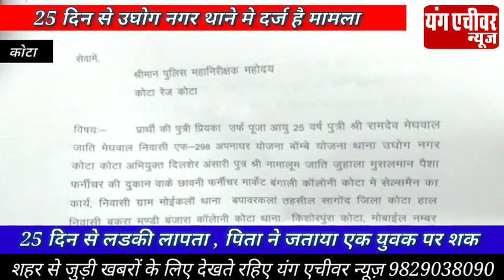KOTA_ 25 दिन से लडकी लापता, पिता ने थाने से लेकर एसपी तक लगाई न्याय की गुहार।